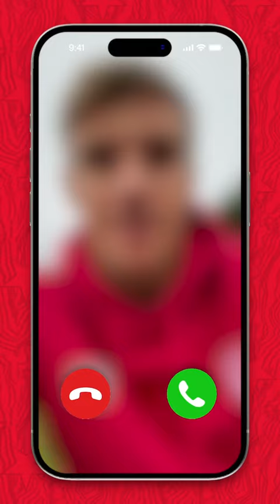Haló, slávisti! 📳 Je den, kdy vyhraje Slavia! ❤️🤍